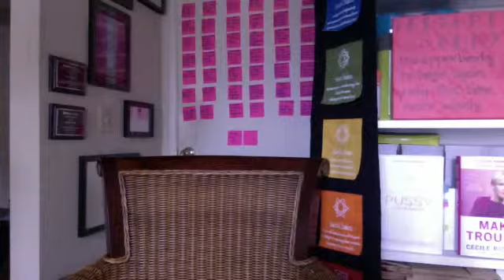#3. Self Love & Enoughness: When is enough truly enough?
This week we kicked off with a therapeutic imagery journey to help participants identify what they would like support with this week. We found a common theme of enoughness and a tendency to rush through life. We dove deep to see where that comes from and came up with solutions to help heal it.

This lesson is part of the Courageous Self Love Healing Circle series hosted by Amelia Fortes, C. Ht. The circle meets on Zoom every Tuesday at 4pm Pacific / 7pm Eastern.

Amelia Fortes is a professional speaker, host, hypnotherapist, and intuitive self love coach. She founded Self Love Story™ to empower women and create the profound experience of self love world wide. Each year, she speaks in front of thousands all over the United States empowering them to make better life decisions and see the world.